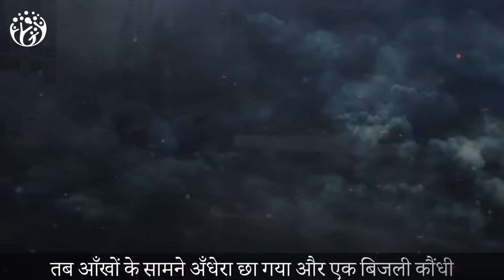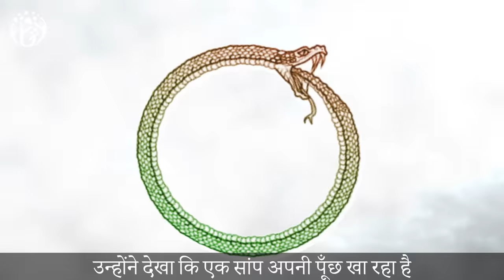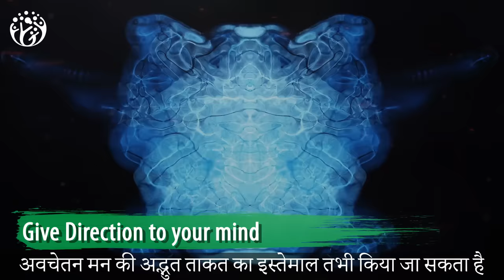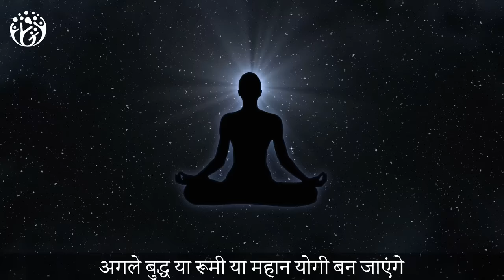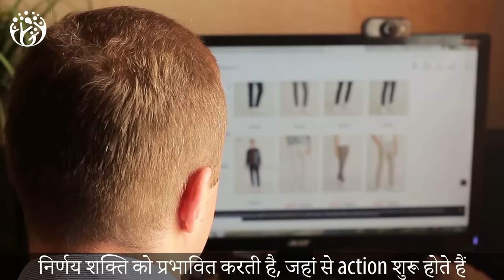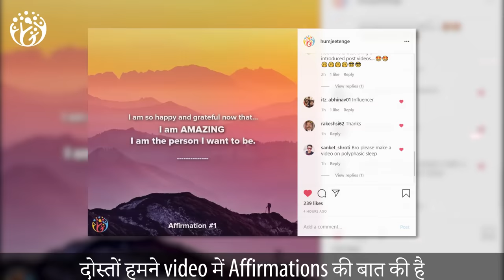How Subconscious Mind Works?? HJ 😎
Very simple and practical. Subconscious mind कैसे काम करता है??
आपके अवचेतन मन की ताकत को जानते हैं?
इस video में अवचेतन मन के काम करने के तरीके को बताया गया है।
यह video आपको अपने अवचेतन मन की शक्ति को
 समझने और अपने लक्ष्य को पाने में मदद करेगा।